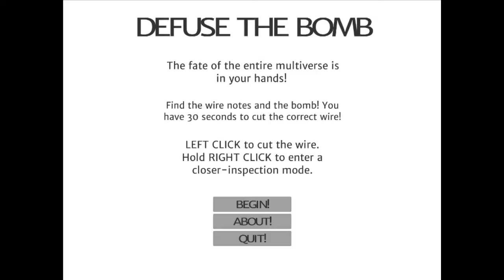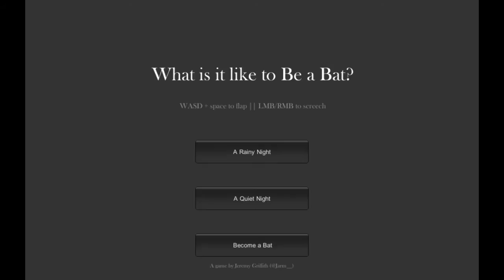Jupi Plays Indie Games: ALL THE INDIE GAMES [7DFPS 2014 Jam] [Part 7]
Basically I wanted to play all of the games that were entered in the 7DFPS 2014 Jam, so I did. The object of the game jam was to create a game in 7 hours that was also a FPS game. Check them all of the games out
What is it Like to Be a Bat?